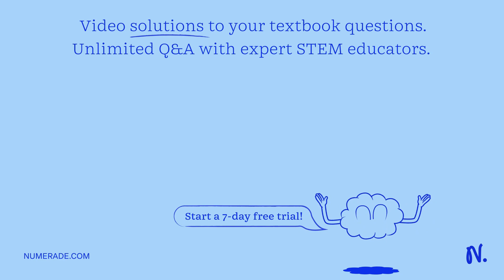How can you tell if an acid and base elimination reaction will run through E1 or E2? How can you te…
How can you tell if an acid and base elimination reaction will run through E1 or E2? How can you tell if they will be reversible/irreversible?